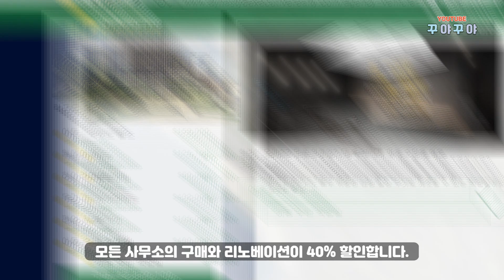신규 차량 6대! 업데이트 간단 살펴보기!! GTA5 주간 업데이트 [07.26 - 08.04] GTA 온라인 할인 소식 / 이벤트 / GTA주간업뎃 / GTA업데이트 / 주간할인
안녕하세요. 꾸야꾸야입니다 :)

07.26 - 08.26 GTA 주간업데이트 소식입니다 !!
도움이 되셨기를 바라며

꾸야 후원하기가 오픈되었습니다 !

후원은 꾸야의 간식!! 및 영상 제작에 큰 힘이됩니다 !

[Chapter]

0:00 인트로
0:16 업데이트 간단 안내
0:45 할인 사항
1:28 달러 경험치 이벤트
2:02 마무리

[FONT]
티몬소리체 - 지적재산권 티몬
여기어때 잘난체 - 지적재산권 ㈜여기어때컴퍼니